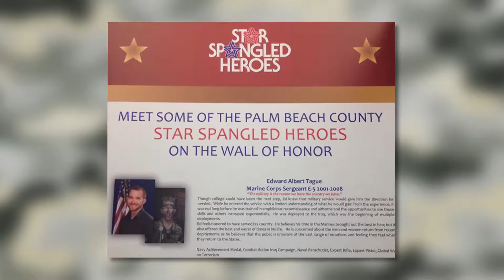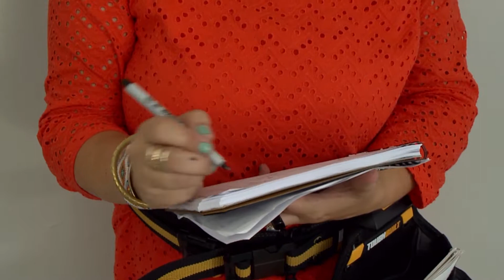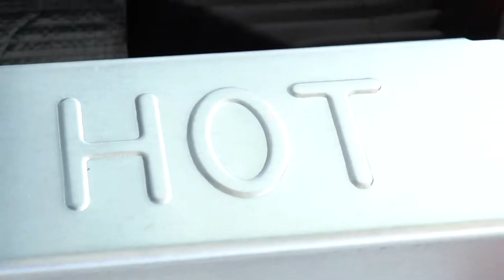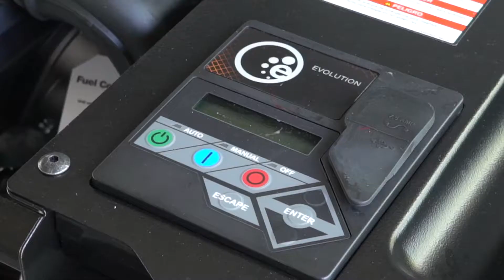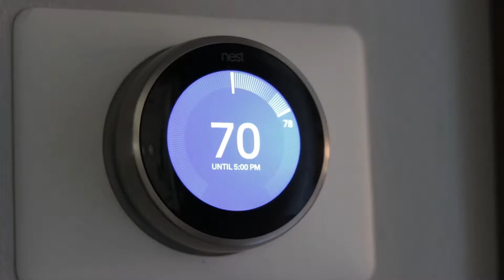Military Makeover: Season 11, Episode 2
Military Makeover​ is a special mini-series from the Lifetime Channel’s Designing Spaces team, dedicated to members of the military and their loved ones. The host, retired United States Marine Corps Staff Sergeant R. Lee Ermey (aka “The Gunny”) enlists the help of home renovators, designers, landscapers and many others to improve the living situation of deserving military families.

In 2017, the show reached out to Scholarship America and our partners at Wells Fargo, inviting us to appear in a segment looking at educational benefits for veterans. We appeared in Season 11, as part of the team helping out Marine Sgt. Ed Tague of Lake Worth, FL.

This is Episode 2 of 3!